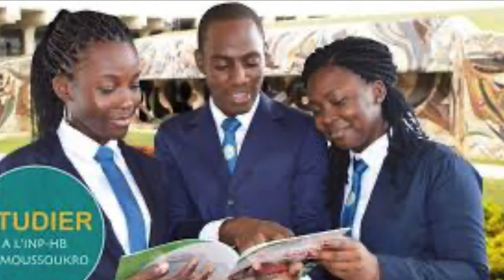Visite guidée de l'INPHB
Cette vidéo passe en revue tous les aspects de l'INPHB.
Elle vous permettra de visiter l'INPHB depuis votre position sans se déplacer. Profitez-en et partagez cela à vos connaissances.

Vidéo réalisée avec iMovie.